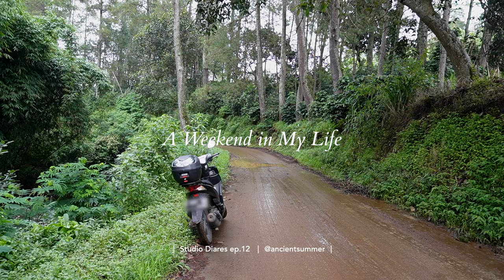Weekend in My Life: Getting Lost in the Forest, Gardening, Painting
took a little break ♡

✦ social media and links ✦
✦ music ✦
Mi Dispiace - Mini Vandals